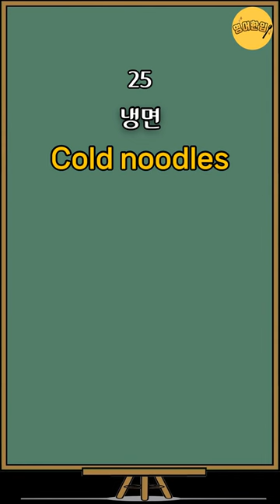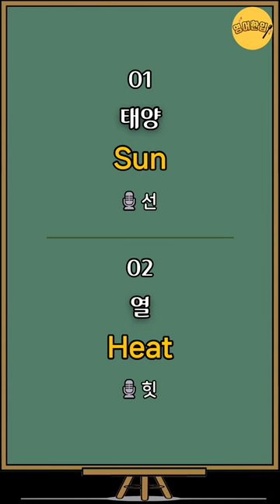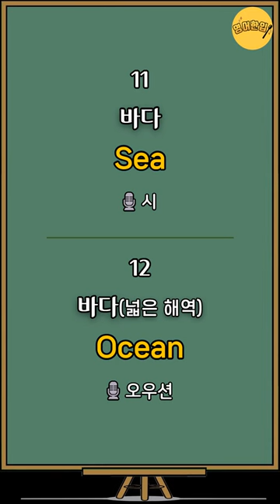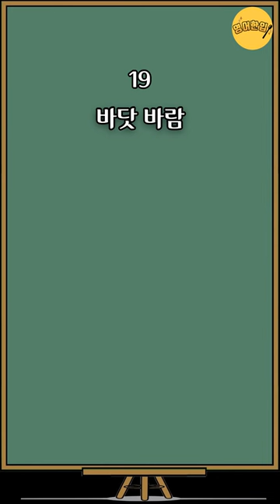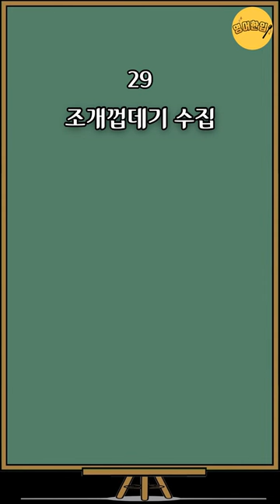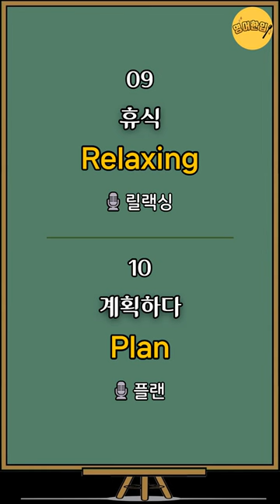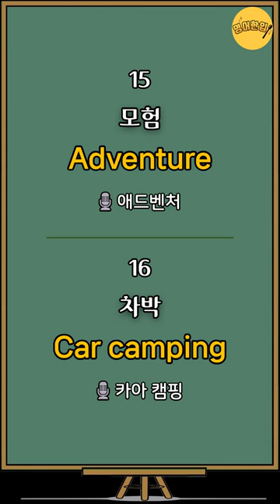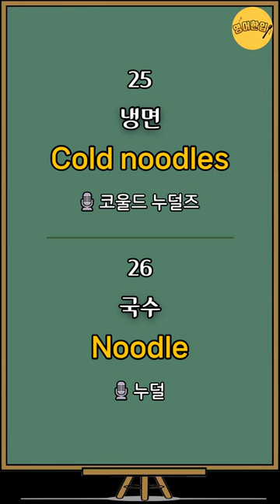[기초영어단어 #6] 여름영어단어｜생활영어단어｜영어공부｜영어단어｜영어듣기｜쉬운영어｜기초영어 단어장｜그냥 듣기만 하세요!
🔂 00:00 영상 처음으로 가기

💿 이번 영상은 여름관련 영어단어 30개를 준비했습니다.